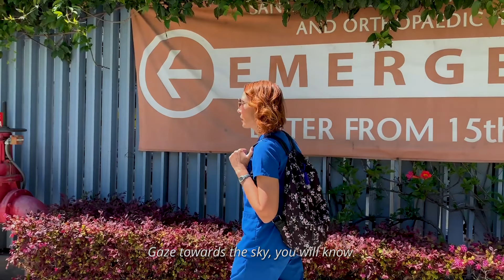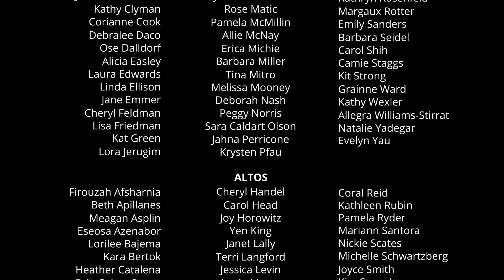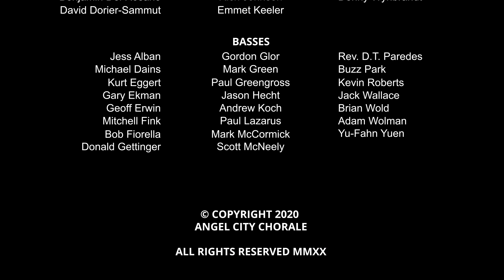Sogno di Volare (The Dream of Flight) - Safer-at-Home Edition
In the face of the COVID-19 epidemic, Los Angeles-based Angel City Chorale is compelled to offer our conviction that, while it may seem we are all facing this crisis alone, we can still create extraordinary beauty together. We firmly believe that we will make it through this crisis, that we sing together again, and that we will fly again.

The song was originally composed as the theme to the video game Civilization VI. This version was recorded live in concert and can be found on our One World album.

Like arts organizations everywhere, Angel City Chorale is struggling currently. Please consider supporting us during this unprecedented time. to learn more.

Artistic Director: Sue Fink
Composer: Christopher Tin
Directed by: Jill D’Agnenica
Producer: Yen King

Stay up to date on the latest from Angel City Chorale!

*** Angel City Chorale is a nonprofit arts organization located in Los Angeles, CA, USA.